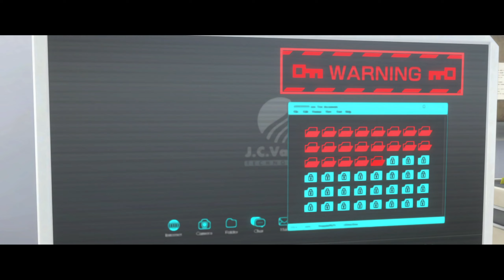Der ANHÄNGER #13 ANOTHER CODE: Recollection (A Journey into Lost Memories) – Let's Play (De)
Remake von Another Code R: Die Suche nach der verborgenen Erinnerung

Löse Rätsel, finde Hinweise und folge den Spuren der Vergangenheit von Ashley Mizuki Robins in zwei Geschichten, um das wahre Schicksal ihrer Eltern aufzudecken.